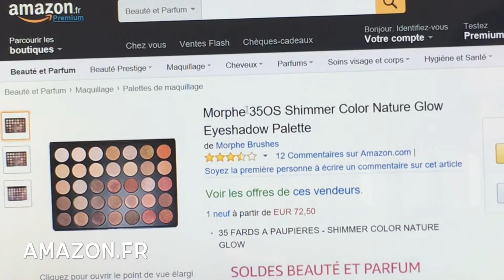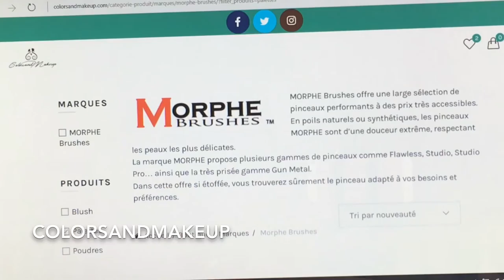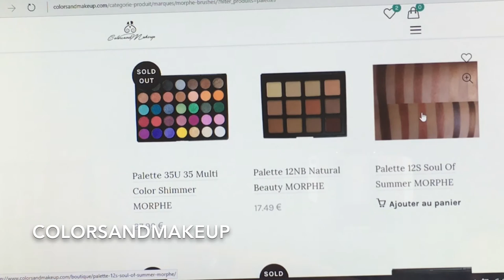WTF 😱 MORPHE BRUSHE EN FRANCE (NE PAS ACHETER SUR AMAZON)NAILA AW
HEY MY LOVES voila une petite video haul sur la marqu morphe brushe et je voulais aussi vous prevenir de ne pas achetee chez amazon car ils vont tres cher. voila le lien de site internet j’espère que la vidéo va vous plaire bisou 😘